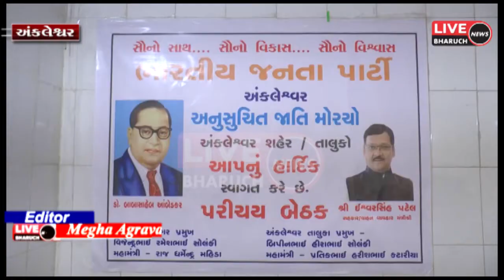અંકલેશ્વર ના ચૌર્યાસી ભાગોળ ખાતે ભાજપ અનુસૂચિત જાતિ મોરચા ની પરિચય બેઠક યોજાય